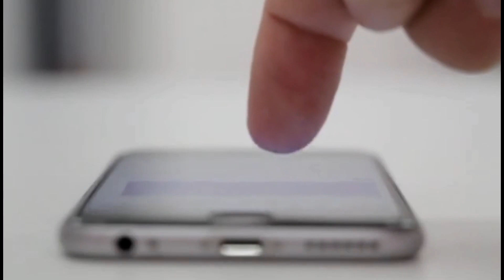YouTube fake strike से कैसे बचे | इसे आपका channel भी delete हो सकता है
ganga tech

search keyword-

fake strike kaise hataye

fake strike se kaise bache

fake strike

fake strike kaise pata kare

fake strike on youtube

fake string launcher

fake strike kya hota hai

fake strike remove

fake string

fake strike